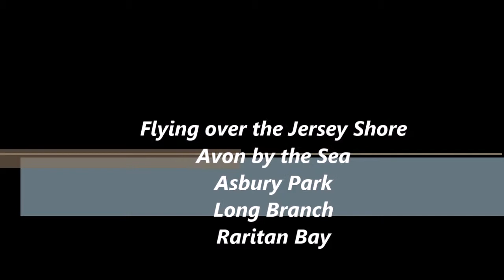Jersey Shore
Flying with two friends over the Jersey Shore.